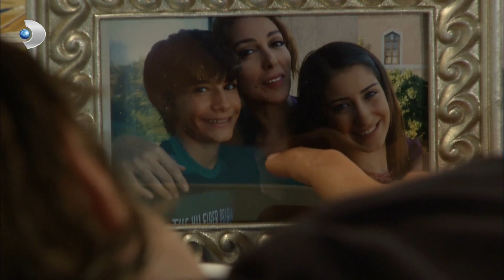Matmazel, Behlül ve Nihal'in Dışarı Çıktığını Öğrendi - Aşk-ı Memnu 40.Bölüm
Bülent, Matmazel'e Behlül ve Nihal'in dışarı çıktığını öğrendi.

Bihter ve Behlül’ü içten içine kemiren “görüldük mü?” şüphesi, yüreklerine korku düşürüyor.
Bihter’le Behlül kendilerini kimsenin görmediğine ikna etmek isterlerken, Bihter odasında, o gece kaybettiği küpenin tekini bulunca paniğe kapılır. Başta Firdevs Hanım ve Matmazel olmak üzere evdeki herkesten şüphelenmekte, açıkça soramadığı sorular, içini kemirmektedir. Evdeki herkes ikisi için büyük birer tehdit ve tehlike haline gelmiştir. Bihter’in kocasına yalan söylediğini anlayan Peyker de iz peşindedir. Bihter onun dikkatini başka yöne çekmenin bir yolunu bulur. Rıza Kaptan’ın Nesrin’i istemeye gelecek olması evin yeni gündemi haline gelir. Aynı gece birlikte dışarı çıkan Behlül ve Nihal, gittikleri barda Elif’le karşılaşırlar. Terk edilmeyi kabullenemeyen Elif’in beklenmedik tepkisi Behlül ve Nihal’in zor anlar yaşamasına neden olur. Firdevs Hanım’ın saklamaya çalıştığı sır, köşktekilerle birlikte Adnan Bey’in de merak konusu olmuştur. Bihter ile Behlül’ün korkuları ve şüpheleri ortak bir noktada birleşirken, onları uzaktan nefretle takip eden gözlerden habersizdirler.